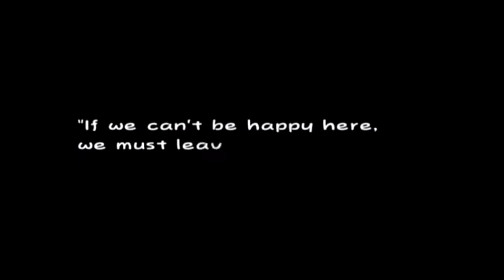Super Paper Mario - Episode 17 - Intermission #4 - Flip Flop Shenanigans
No I don't mean the time Kemek turns all your stickers into to flip flops because sticker star isn't real it can't hurt you. I'm talking about another dimension on the other side of a a strangely isolated building. We find the fifth heart pillar in this new dimension.